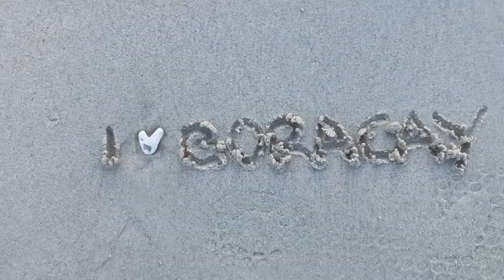BEST FREE THING TO DO IN BORACAY ISLAND, PHILIPPINES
Best Free Thing To Do in Boracay Island, Philippines is Enjoy the beach and feel the fine white sand with your feet! Just relax and find a spot to enjoy the scenery!

shoutout request, suggestions, comments are welcome!